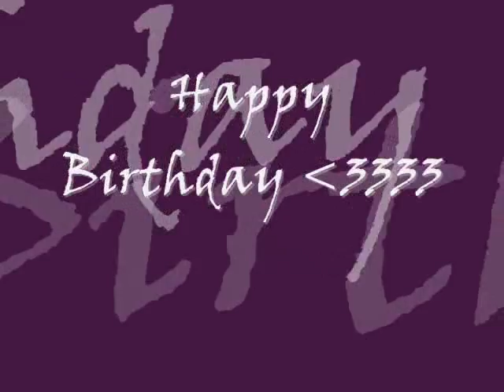Leven Rambin - Tonight [Happy Birthday]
Today is Leven Rambin her birthday; I wish her the best for today and her future..I love her *_*, she is so cute^^

yeah the video isn´t so special like I wished, but I hadn´t the time to make a better one..so yeah, thats why the video is turns out like this  :D